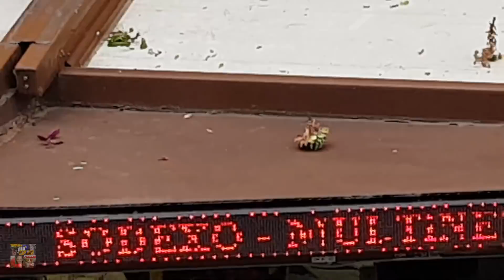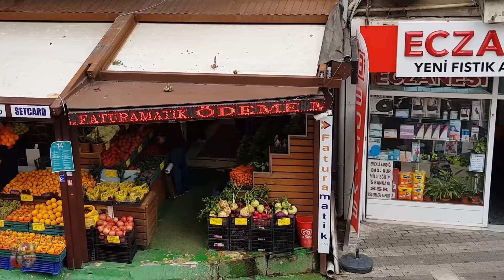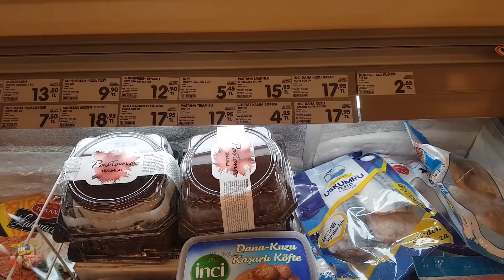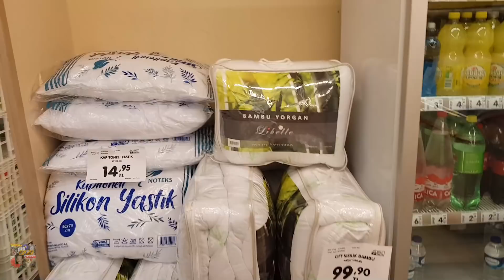ВЛОГ О ЖИЗНИ В СТАМБУЛЕ 2020 СЕГОДНЯ / разговор с турецким свекром о землетрясении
00:00 Разговор с турецким свекром о землетрясении
Краткое содержание:
я: - Добрый вечер, отец, целую вашу руку. Как ты?
отец:- Спасибо, я как железо крепок. Если что то нужно, скажи , привезу, я  же твой отец.
я:- Спасибо, отец. Про землетрясение слышал?
отец:- Конечно. Очень тяжело и страшно. Храни всех Господь.
01:01 Готовлю завтрак
04:58 Вид из окна
06:42 Болтология
14:06 Вкусовые пристрастия
18:48 История
32:46 Собираюсь в магазин
43:58 Магазин, покупки, цены
53:09 История на ночь

ВЛОГ О ЖИЗНИ В СТАМБУЛЕ 2020 СЕГОДНЯ,влог о жизни в стамбуле 2020 сегодня,стамбул сегодня 2020,жизнь в стамбуле 2020,стамбул,tatyana obukhova,турция стамбул сегодня,семейные влоги,влоги каждый день,влог,канал,ютуб,семья, разговор с турецким свекром о землетрясении,